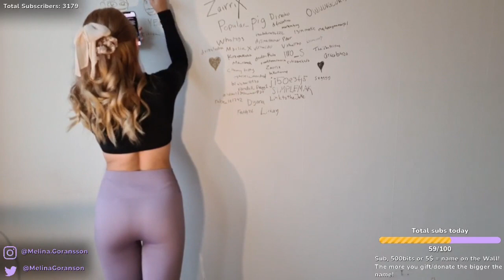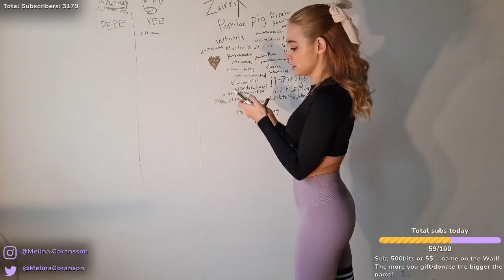MELINA: The Ultimate Collectio